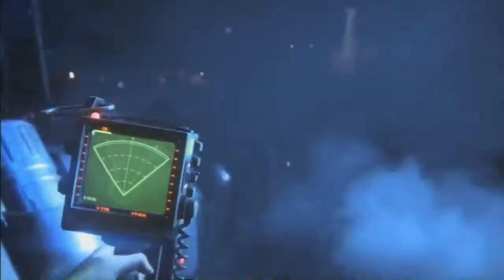5 MELHORES JOGOS DE TERROR DE TODOS OS TEMPOS!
BU!

ENTRE EM CONTATO COM A GENTE:

Cadastre agora!